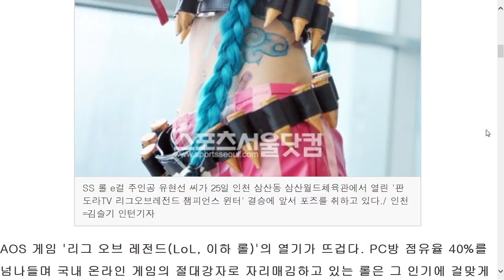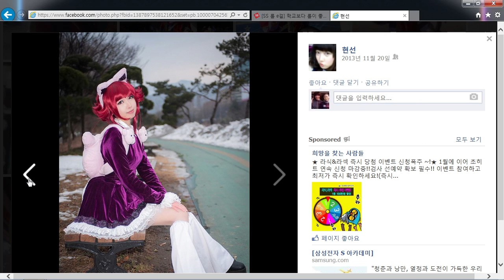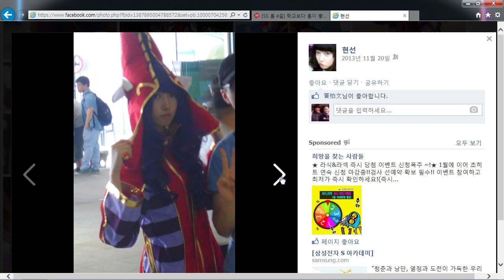롤바타 베리소다편 46화 1부 상 140305